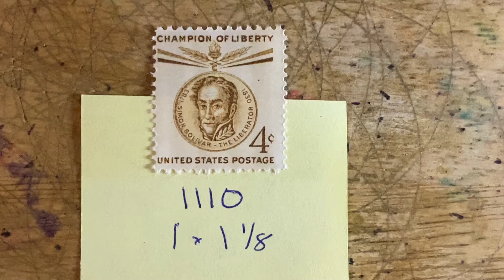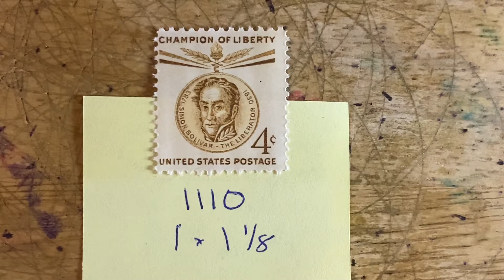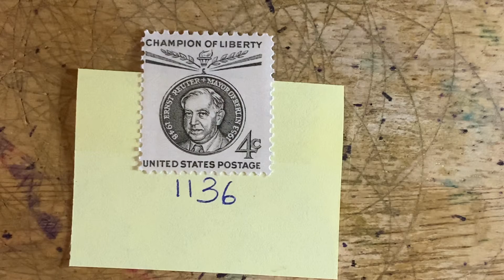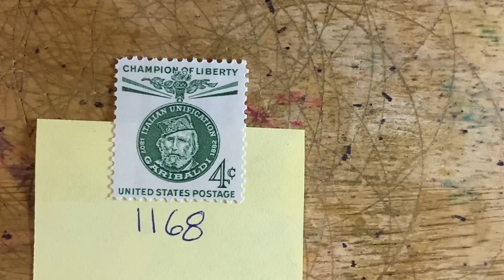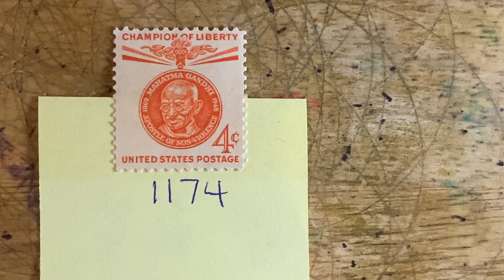Looking at Stamps—Episode 230: more 4¢ stamps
More 4¢ stamps—Champions of Liberty stamp series: 1110, 1117, 1125, 1136, 1147, 1159, 1165, 1168 and 1174